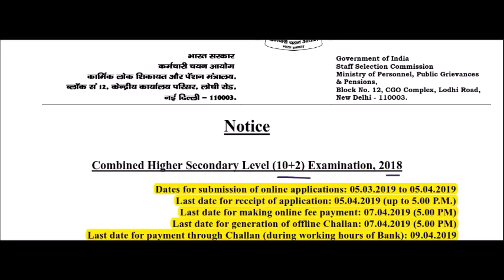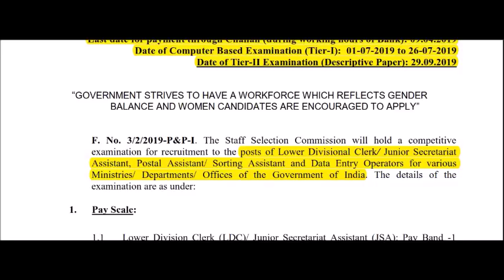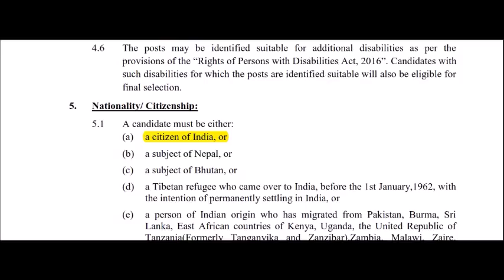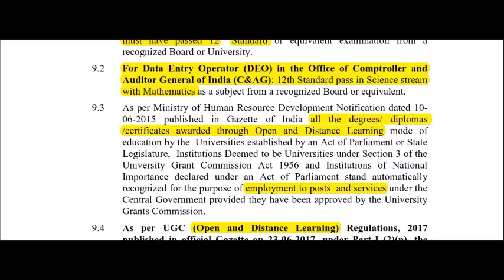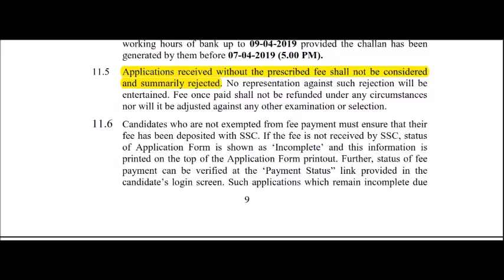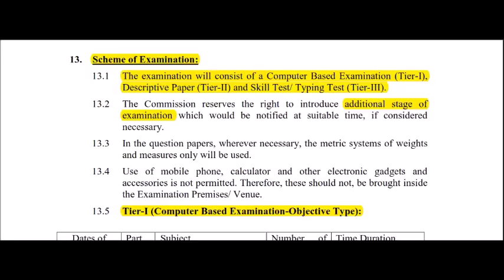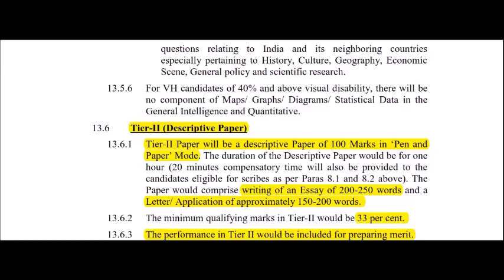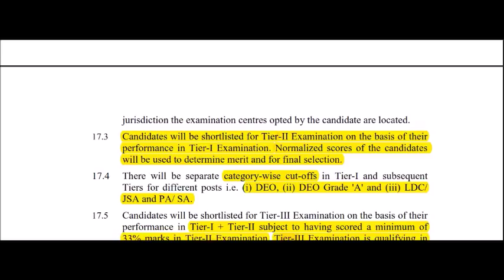ssc chsl notification is out..apply today/dont miss the chance in telugu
ssc english
bank english
constables
railyway rpf
railway group d
ibps english
english grammar
english examples
dsc english
constable english
constable english in telugu
constables reasoning
constable maths
how to preparechsl
strategyto crackchsl